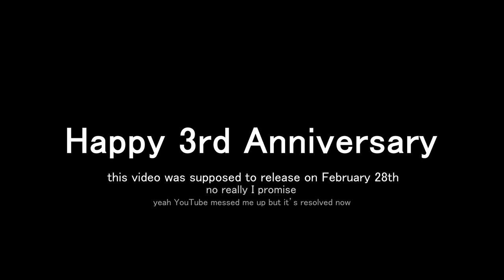Loot Bug Genocide | Deep Rock Galactic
huge lack of nitra, huge amounts of lootbugs, there can only be one culprit

Chapters:
0:00 - calm caves
0:08 - bug invasion
0:23 - exterminator
0:46 - massacre
1:17 - loot thief
1:32 - massacre encore
2:10 - psa

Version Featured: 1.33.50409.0